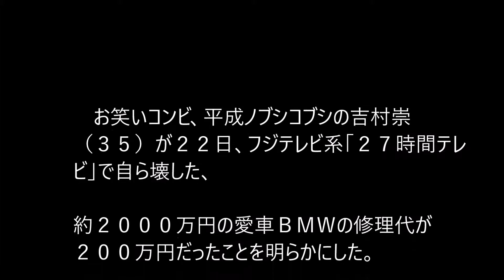吉村崇、再度の愛車破壊？